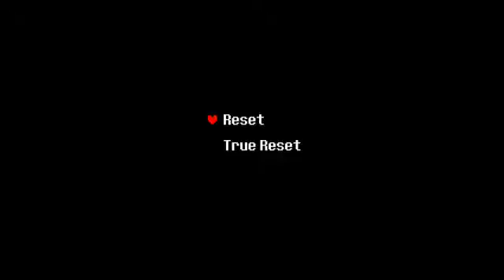Undertale Red Genocide Route - "hard"